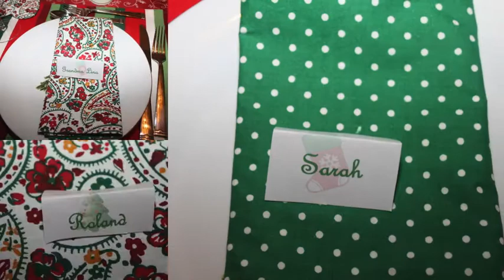Christmas 2010 - Part 1